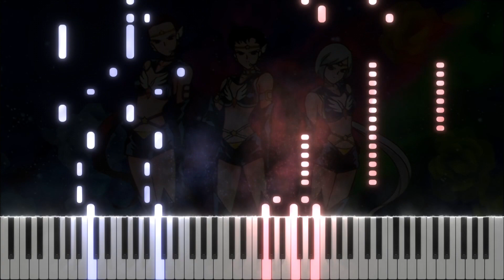Star Power Make Up! - Sailor Stars OST - Piano Arrangement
One of my favorite transformation music. Three Lights are cool!

Composer:
Takanori Arisawa